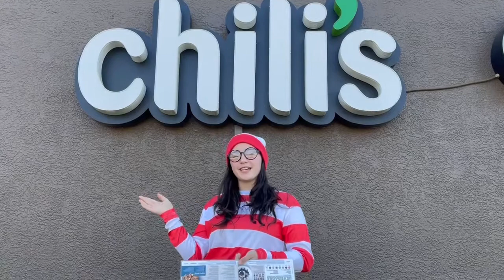Elizabeth Lewelling for ASB Secretary